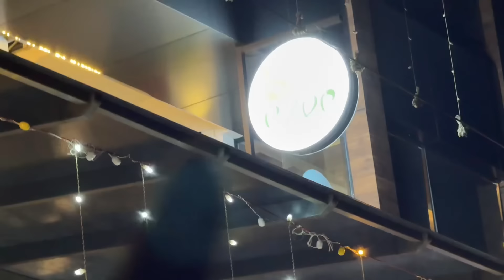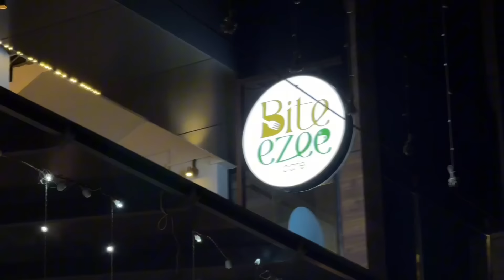പുതിയ വീടിന്റെ 🏠 പണി തുടങ്ങി അനിയത്തി കുട്ടീടെ HOME TOUR 🔥